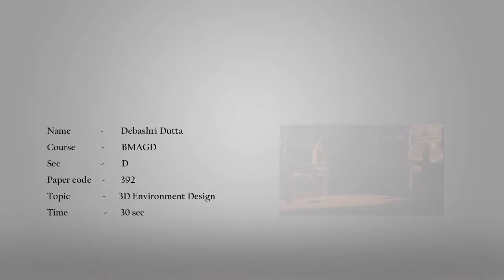Hi-Tech Animation | Student Showreel | 3D ENVIRONMENT DESIGN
This video is created by Debarshri Dutta, a student of Hi-Tech Animation.
Learn Animation and give your career a new way.